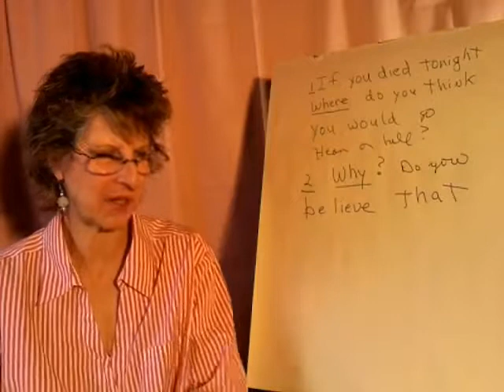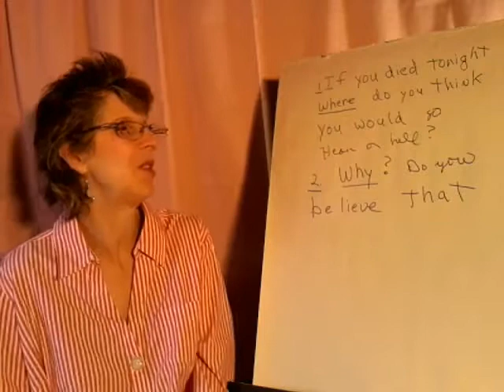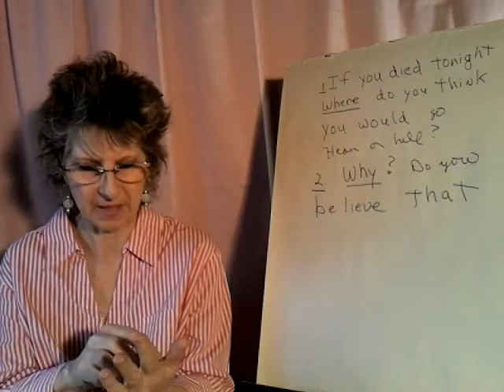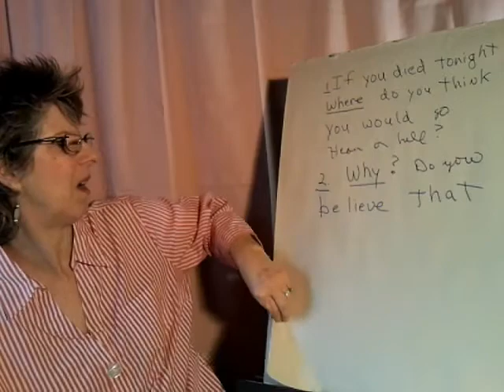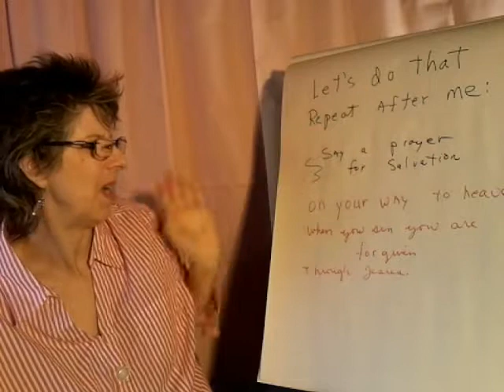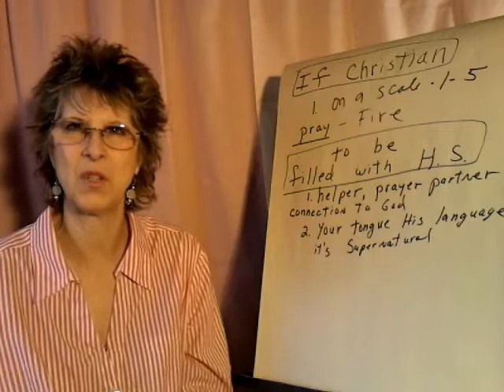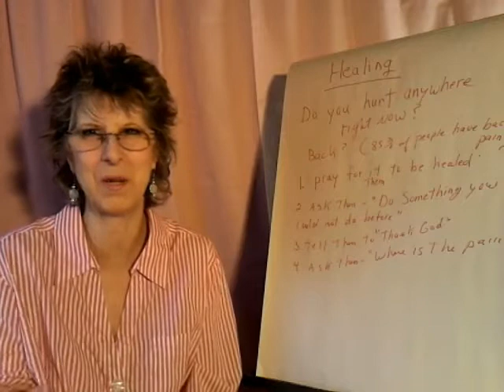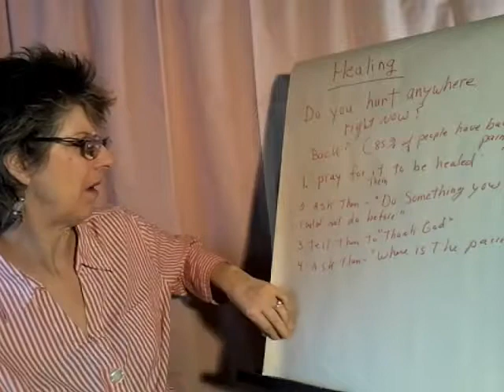How to Witness, Heal & Minister Filling with Holy Spirit & Tongues Easy & FUN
How to Witness, Heal & Minister Filling with Holy Spirit & Tongues Easy & FUN Learn how to teach your church, community, home fellowship how to witness in a fun and successful way. Learn how to get people healed and filled with the Holy Spirit.